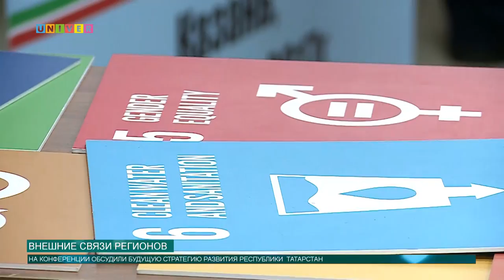Внешние связи регионов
В Академии Наук Республики Татарстан прошла международная конференция, приуроченная к празднованию 100-летия образование ТАССР.